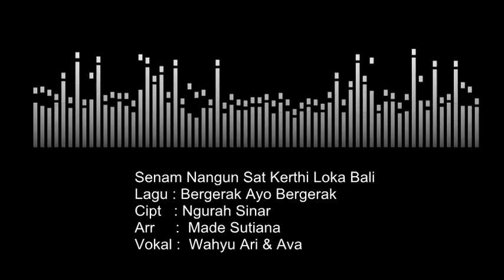ORIGINAL MUSIK SENAM NANGUN SAT KERTHI LOKA BALI (BERGERAK AYO BERGERAK)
Senam Nangun Sat Kerthi Loka Bali merupakan senam dimana gerakan- gerakannya merupakan simbol - simbol dari unsur - unsur Sad Kerthi :
Danu, Jagat, Segara, Wana, Atma dan Jana Kerthi.

Semoga bermafaat buat semua
Salam Rahayu